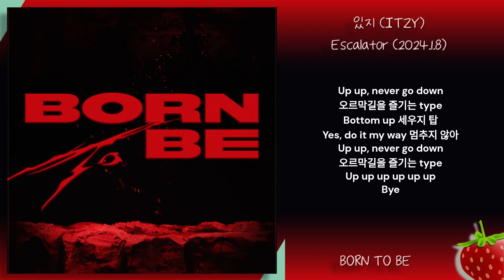1시간-있지(ITZY) - Escalator(2024.1.8.)-가사(Lyrics)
Going up
Escalator
Make it better
That's my manner
So see ya later
On an escalator
Going up
Look 난 필요 없어 navigate
Hey 본능이 나를 activate
Don't make a wish, now just do it
지금 순간이 my new birthday
Switch on, switch on
뭘 그리 놀라 넌
Wake up, wake up
넋 놓고 있다가는 lost
Kick off, kick off
주저않고 저질러
Now, just kick it off
Up up, never go down
오르막길을 즐기는 type
Bottom up 세우지 탑
Yes, do it my way 멈추지 않아
Up up up up up up
Bye
Eh oh eh oh
Eh oh eh oh eh
On my escalator
I am not losing
Like the King Louis
나만의 비기
깨부숴 ceiling
On my escalator
호랑이 무늬
Carpet의 주인
Don't need no gimmicks
Born to be
Highest ranking
Escalator
On an escalator
Going up
Escalator
Winning mentality
Escalator
Going up
Freak that 눈높이를 낮출 일은 없지 절대
Suntan 누구보다 태양을 원해
What was that 발밑에다 두고 온 두려움
It's my update the latest
Pass
내가 딱 어울리는 건 crown
멈추는 법을 몰라
더 커지는 gap 날 탐내다간
Bye
On my escalator
나만의 비기
깨부숴 ceiling
On my escalator
호랑이 무늬
Carpet의 주인
Born to be
Listening
저 위에서 널 기다려
See ya later, see ya later
곧 만나겠지 아마도
See ya later, see ya
Bye
조금 있다 보자고
끝없이 높이 going up
Five four three two
Bye
Bye
On my escalator
나만의 비기
깨부셔 ceiling
On my escalator
하늘 위 불빛
당기지 구미
Like crunchy biscuits
Born to be
Yeah kick it off
Hey hey hey hey
Kick it off
Hey hey hey
Going up